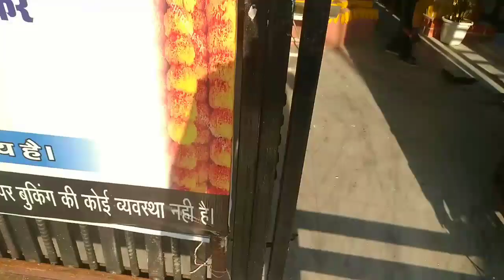Aaj magical stone mil gaya | subscriber ne rok diya aaj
magical stone
viral
Exploring Shani Dhaam Mandir
Shani Dhaam Mandir
exploring
Mr.paras vlogs
Mr. paras
friends
dosti
magical stone
Shani Mandir
vlogging
viral
exploring places
YouTuber
viral content